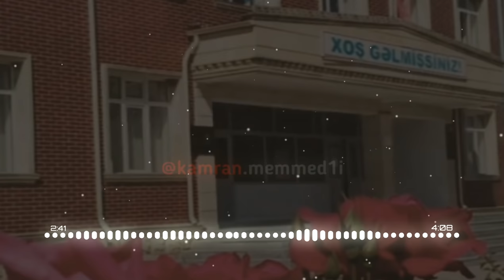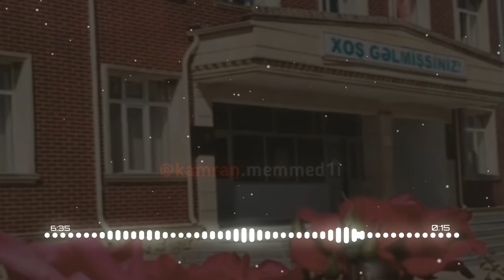Çatmamışdım Məktəbə Ora Gedəndə Her Dəfə, Tək O İdi Xəyalım Sevincim Həm Bəlalım 🏫♥️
Kanal abunə olmağı və bəyənməyi unutmayın. Xoş dinləmələr.

Mahnı Müəllifi : Seymur Həsrət

Prod By: Kamran.Memmedli

❌ Mahnı ilə əlaqəli problem yaşanarsa, zəhmət olmasa bizimlə əlaqə saxlayın. Yaşanan problemi həll edək. ❗